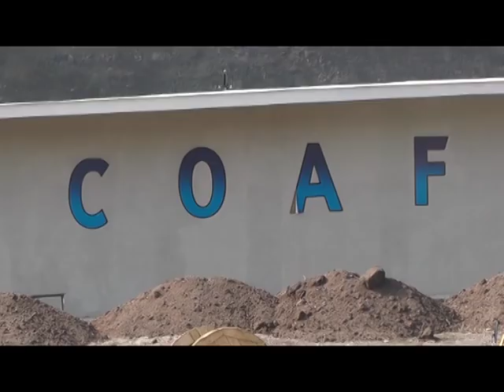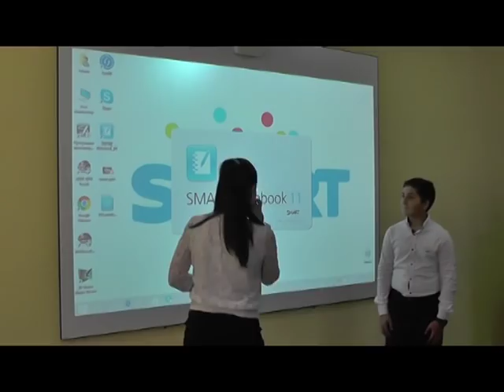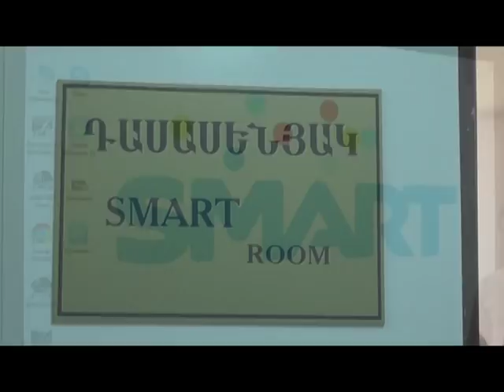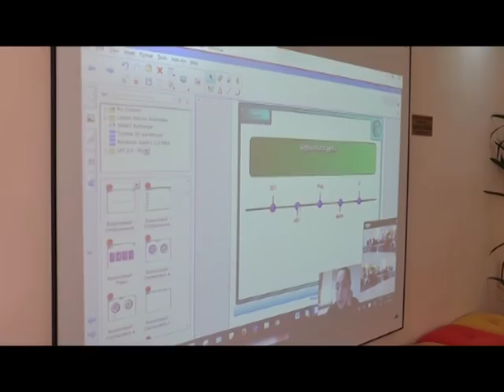Լոռու մարզպետի ու մարզի 2017-ը